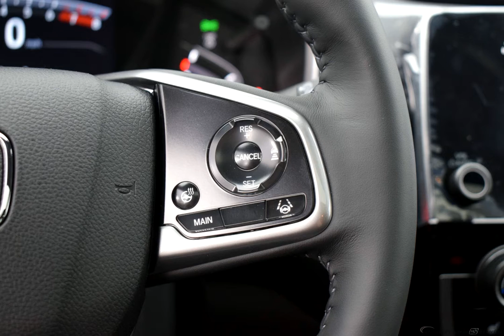2020 Gray Honda CR-V 4D Sport Utility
New 2020 Gray Honda CR-V 4D Sport Utility Touring Blk Lth
   AWD.

CVT 1.5L I4 DOHC 16V Gray 2020 Honda CR-V Touring